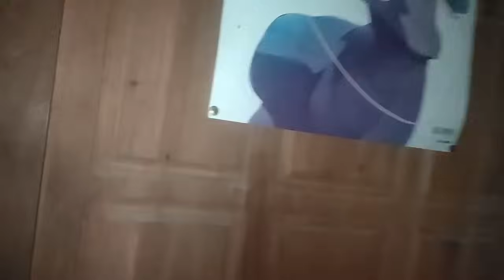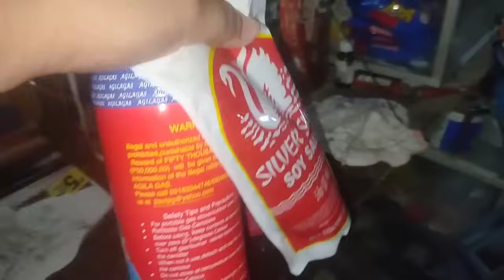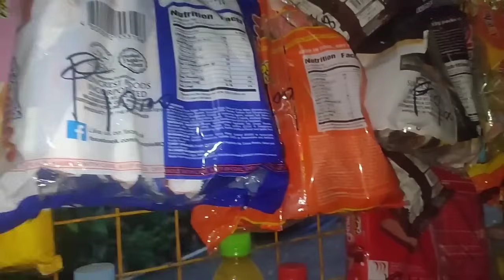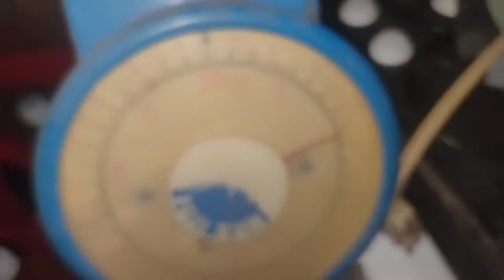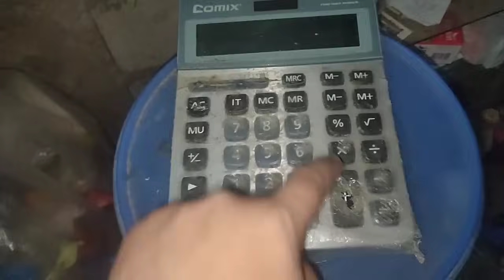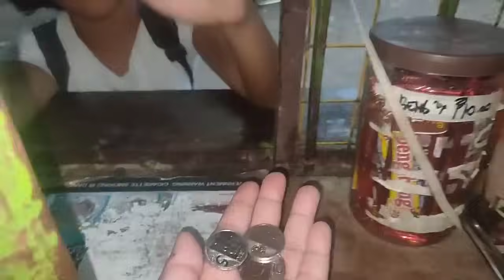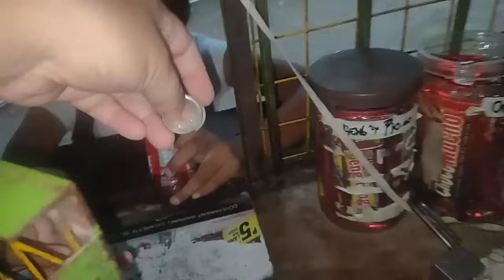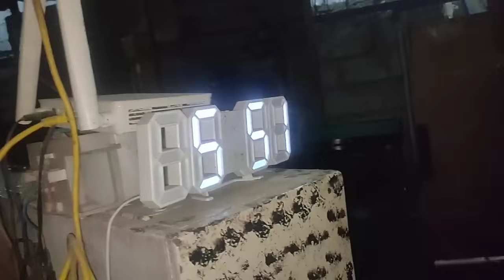Gawin mo ito tuwing umaga tiyak na tataas ang sales mo at lalago ang iyong sari-sari business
Kaibigan lahat po tayo ay gustong tumaas ang ating sales at  lumago ang ating negosyo.
Kaya ibabahagi ko po sa inyo ang isa sa mga sekreto ko kaya lumago ng lumago ang aking sari-sari store business.
Gawin niyo po ito bago pa sumikat ang araw.
Tiyak lalago rin po ang iyong negosyo .
At aasenso po tayong lahat.
Tiwala lang.